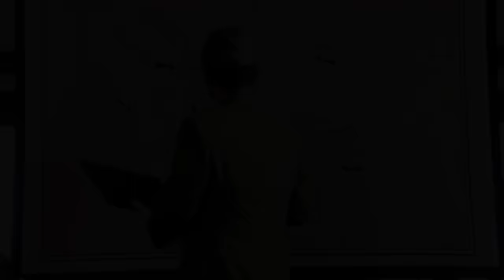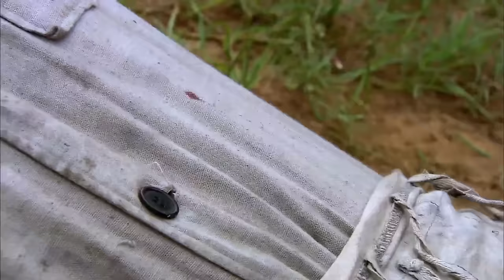【MOVIE】MULTISUB 日軍劫掠醫院欺辱婦女！功夫小子荒野伏擊日軍！抗戰之戰狼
WGDCQ